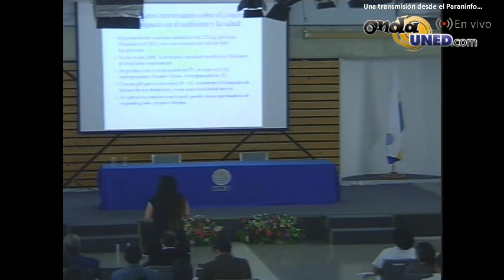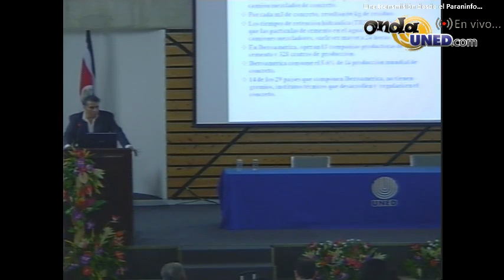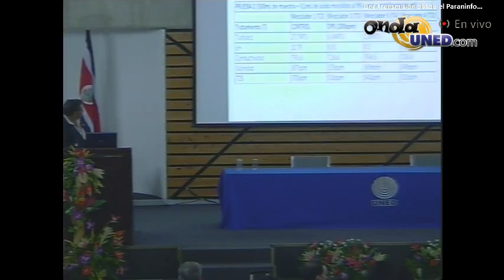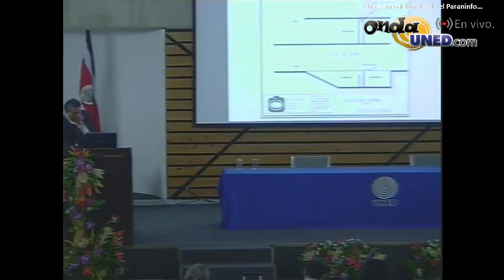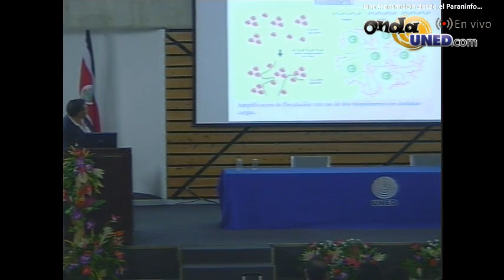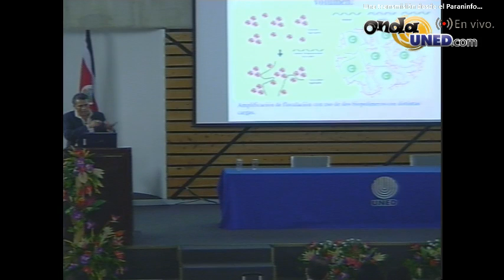Encuentro sobre Control de la Erosión y Sedimentos 20102014 PARTE 3